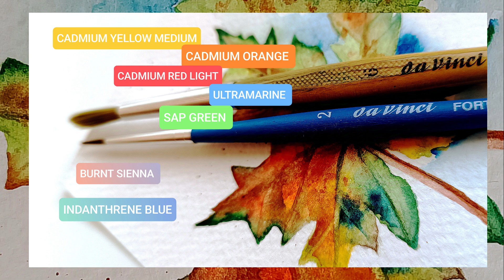🎨🎨🎨WATERCOLOR🍁🍁🍁AUTUMN MAPLE LEAF. DRAWING FOR BEGINNERS